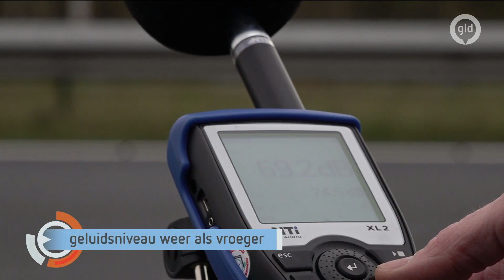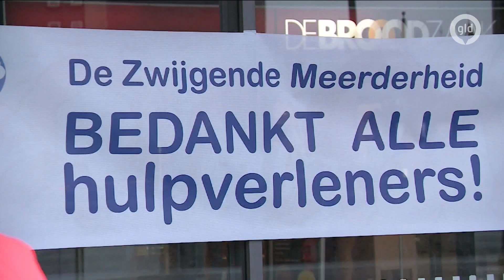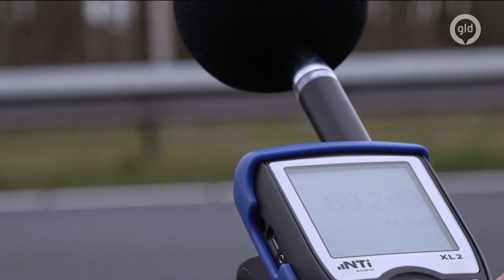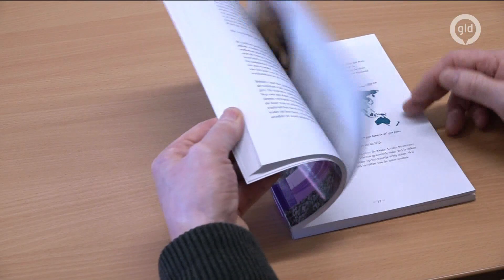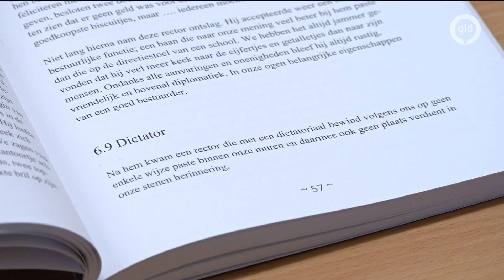GLD Nieuws 23 januari 2022